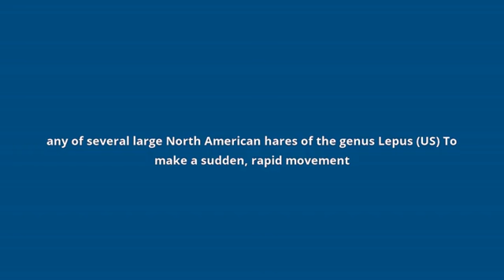what is the meaning of jackrabbit